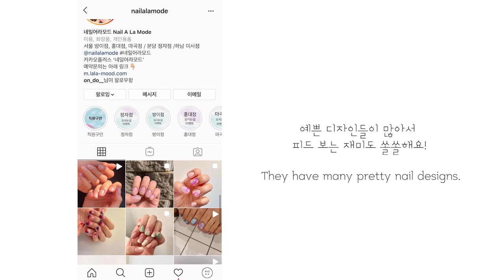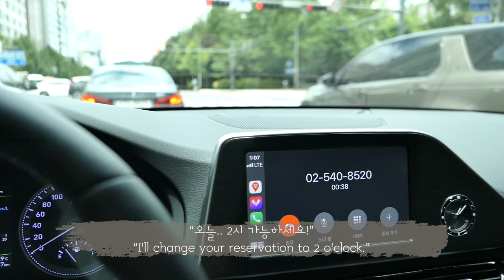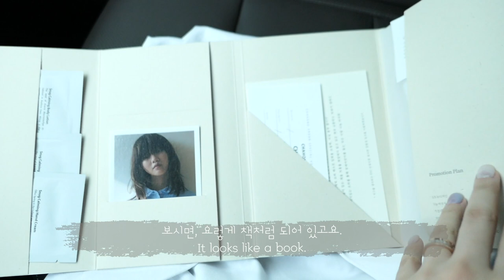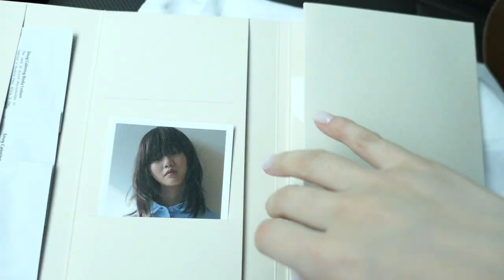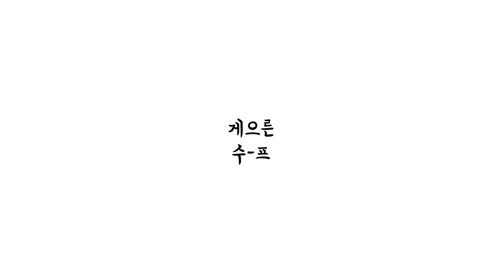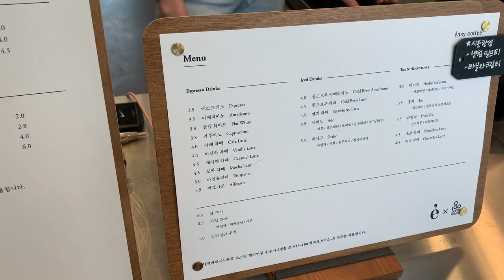(eng) 네일하고💅🏼 머리하는💇🏻‍♀️ 주말 일상 브이로그 (ft. 네일어라모드, 차홍아르더)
안녕하세요, 게으른 수프입니다!

오늘은 오랜만에 일상 브이로그를 들고 왔습니다.

제 영상 보시다가 네일 정보 문의주시는 분들도 계셔서
네일샵 정보도 공유드릴 겸 영상으로도 찍어봤어요..!

별 거 없는 일상이지만 시청해주심에 미리 감사드려요 🙏🏻✨

비가 여전히 많이 오는데 피해 없으시도록 주의하시고,
남은 주말도 즐겁고 건강하게 보내세요!

감사합니다 🙇🏻‍♀️💕

   - 저는 '네일어라모드 정자점'에서 네일 받고 있어요.

   - 1년에 한 번 정도 파마 할 때가 되면 차홍아르더 청담 서형찬 수석실장님을 찾아요.
   - 늘 친절하시고 머리도 예쁘게 잘 해주셔서 좋아요.

📷Camera : iPhone XS / Panasonic Lumix lx10
💻Editor : Adobe Premiere Pro CC
🎙Voice Recorder : SONY ICD TX-650